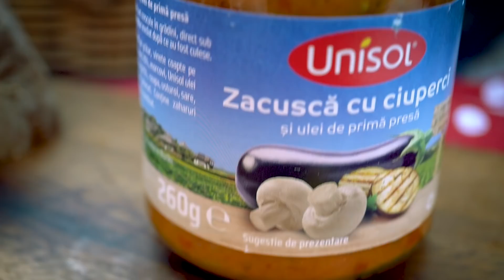Încearcă zacusca Unisol cu ciuperci!Cu legume de grădină coapte pe grătar și ulei Unisol primă presă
Descoperă zacusca Unisol cu ciuperci! Gustul inconfundabil al legumelor de grădină coapte pe grătar este îmbogățit de savoarea ciupercilor proaspete, într-o rețetă cu adevărat specială. Fără E-uri și fără zahăr adăugat.